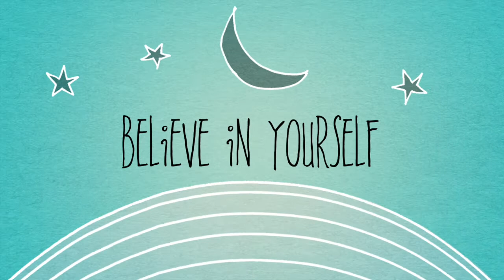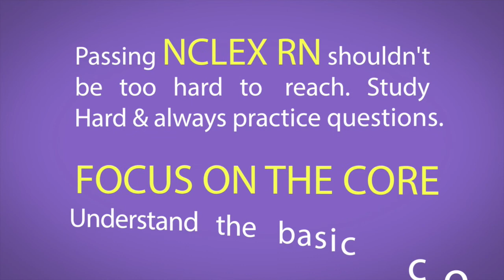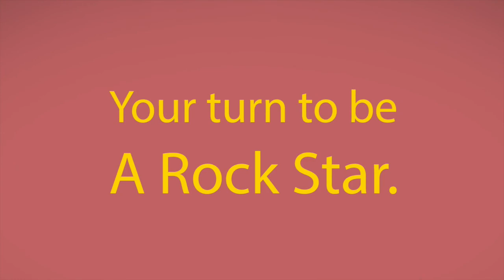น้องเปรี้ยว USRN รุ่นCOVID วันสอบผ่าน NCLEX RN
ซีรีส์ชีวิตพยาบาลไทยในอเมริกาวันนี้นำเสนอเรื่องราวของน้องเปรี้ยว ต้องอธิบายว่าน้องเปรี้ยวของพี่แอนเนื่องจากพี่แอนแก่กว่าแต่ว่าก็อาจจะเป็นพี่เปรี้ยวของน้องๆหลายๆคนที่ดูช่องพี่แอนอยู่

น้องเปรี้ยวเพิ่งสอบผ่านไปได้ไม่นานค่ะสอบวันสงกรานต์ยุคโควิดนะคะ สอบเมื่อ 13 เมษายน เริ่มรับ สำหรับงานแรกในอเมริกา 24 พฤษภาคมค่ะ เรื่องราวของน้องเปรี้ยวจะเป็นตั้งแต่ชีวิตการเรียนและทำงานที่เมืองไทย การสมัครสอบ NCLEX RN รวมไปถึงการเตรียมตัวอ่านหนังสือสอบ ความท้อใจและอุปสรรคทั้งหลาย จนถึงวันที่สอบผ่านและเริ่มหางานกัน

ซีรีส์ชีวิตน้องเปรี้ยวเนี่ยพี่แอนแบ่งเป็นหลายๆตอนนะคะเพื่อจะได้ไม่ต้องฟังทีเดียวยาวๆและแยกเป็นช่วงเวลาให้ ตอนนี้เป็นตอนแห่งความสุขเพราะว่าคือตอนที่ทราบผลว่าสอบผ่าน มาเมาส์กันตามประสาคนมีความสุขว่าเวลาสอบผ่านและเห็นว่าที่เราตั้งใจไปพยายามมากมายอดทนอ่านหนังสือมันได้ผล

✅  ติดตามวีดีโอและวิถีชีวิตพยาบาลไทยในอเมริกา เรียนรู้และหัดทำข้อสอบพร้อมเทคนิคการเรียนเพื่อสอบใบประกอบวิชาชีพพยาบาลอเมริกาได้ที่

ติดต่อพร้อมส่งข้อความสอบถามได้ที่

Nice to meet you and good luck to everyone.